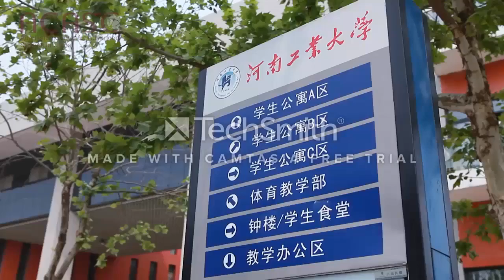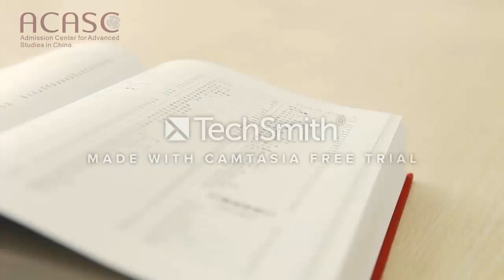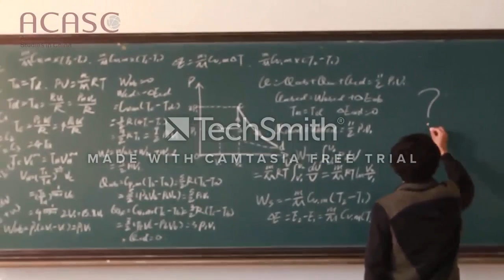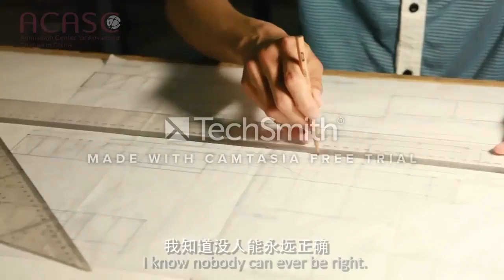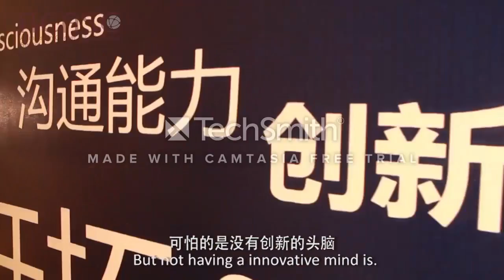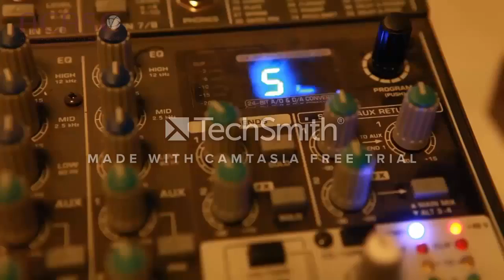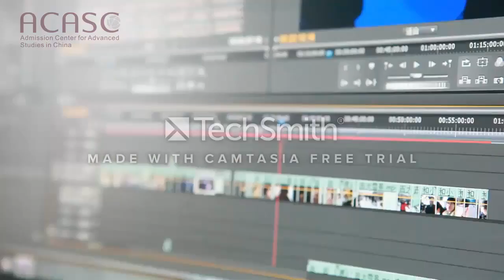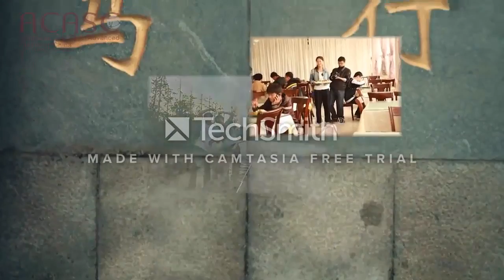About ACASC 16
We are the trailblazer in the field of international student’s recruitments. ACASC is China’s largest online admission portal where international students acquire relevant information about universities and colleges in China. We channel all our resources and efforts into assisting international students around the globe to get admission into universities and colleges in China very easily and more conveniently.  ACASC is a competent, efficient and authentic online portal that acts as a bridge between international students around the globe and universities and colleges in China. We assist international students in all aspects relating to admission into universities and colleges in China. We are authorized by a very populous number of universities and colleges in China. Accurate and transparent information and links to universities are found on our website. Assisting international students around the globe to acquire admissions to over 400 universities and colleges in China summing up to over 20 000 courses in more than 100 cities in China. We assist international students to obtain full or partial scholarships to study in China. ACASC has simplified the online application system to four basic steps to enable international students to apply easily and efficiently. International students can apply from a wide range of courses through our online admission portal. We narrow the distance between international students and universities and colleges in China and we promote the international image in China. Our competent, efficient and authentic online admission portal has been built in a way to assist universities and colleges monitor the activities of their applicants.
Assisting international students around the globe to acquire admissions to over 400 universities and colleges in China summing up to over 20 000 courses in more than 100 cities in China. We assist international students to obtain full or partial scholarships to study in China. ACASC has simplified the online application system to four basic steps to enable international students to apply easily and efficiently. International students can apply from a wide range of courses through our online admission portal. We narrow the distance between international students and universities and colleges in China and we promote the international image in China. Our competent, efficient and authentic online admission portal has been built in a way to assist universities and colleges monitor the activities of their applicants.